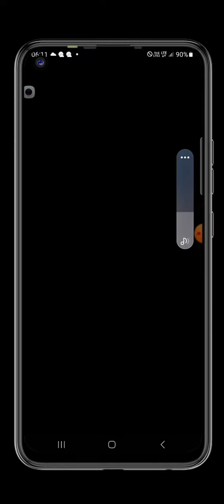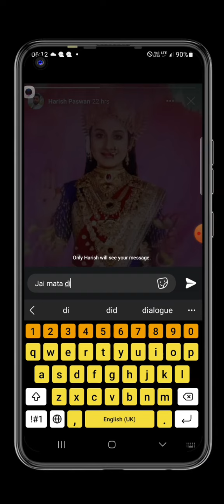Facebook Ke Kisi Bhi Story Par Massages Kaise Kare | How to send massage in facebook story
Rajkumar 2.0